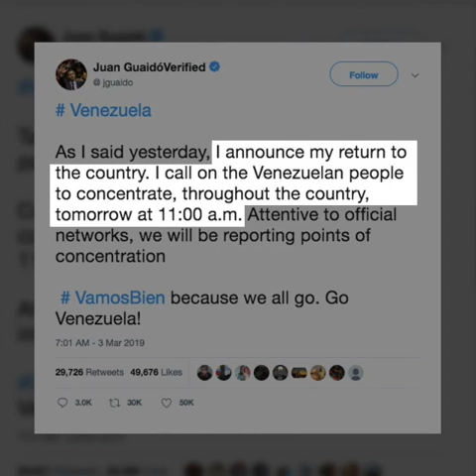Venezuelan opposition to march as Guaido returns, risking arrest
More videos on Rappler Follow Rappler for the latest news in the Philippines and across the globe. Opposition supporters in Venezuela were set to take to the streets Monday, March 4, after leader Juan Guaido called for mass protests against President Nicolas Maduro – as the self-declared interim president prepared to return after a week touring Latin American allies.

Story Follow Rappler for the latest news in the Philippines and around the world.